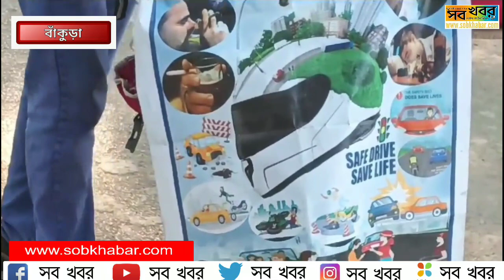সাইকেলে ঘুরে ঘুরে ‘সেফ ড্রাইভ সেভ লাইফ’ এবং তামাক বর্জনের প্রচার করছেন বাঁকুড়ার যুবক বিপ্লব সিং।